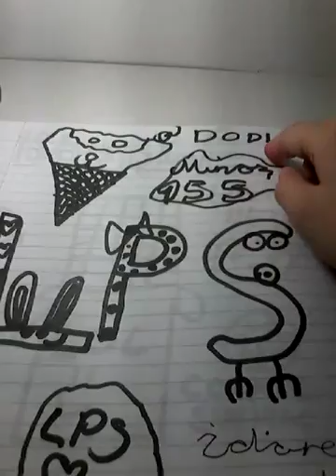Amatör Doodle Çizimlerim